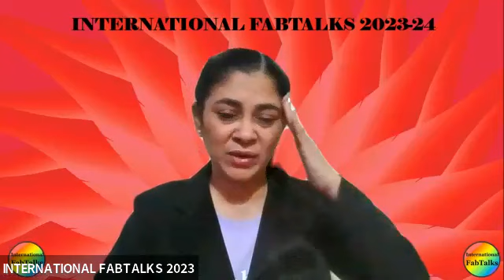INTERNATIONAL FABTALKS 2023-24 WITH MR UPENDRA KUMAR RANA,COUNSELLOR AT LOTUS PETAL FOUNDATION,INDIA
Mr.Upendra Kumar Rana
Counsellor at Lotus Petal Foundation, Gurugram, Haryana
Completed my Master's in Clinical Psychology from Dev Sanskriti University, Haridwar in 2019 and started working as a Counsellor in Jawahar Navodaya Vidyalaya. In the year 2021 I was selected as one of the two counsellors for bereavement counselling of JNV students who lost their parent during covid-19 pandemic in the state of Gujarat and neighboring Union territories. Post JNV I am working in an NGO called Lotus Petal Foundation.
Psychology#education#people#compassion#humanity#disabilities#business#transformation#growth#creation#attitude#perfection#simplicity#government#individuals#globlevillage#participation#health#upliftment#workshop#intenship#blind#unique#emotion#pets#unity#mentalhealth#peace#love#mother#cats#nationalities#diversity#beauty#soul#university#medical#consultant#manifacture#power#softskills#deliver#rehabilitaion#forest#seniorcitizen#youth#couching#impact#coorporate#philanthropic#faculty#financial#literacy#emotional#success#mission#advocate#mantra#community#studio#technique#publish